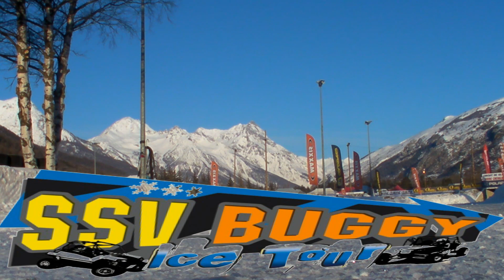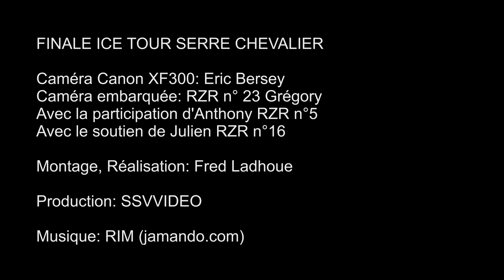FINALE ICE TOUR SERRE CHEVALIER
La finale du SSV BUGGY ICE TOUR 2012 sur la large piste de Serre Chevalier. Place au sport mécanique de glisse.